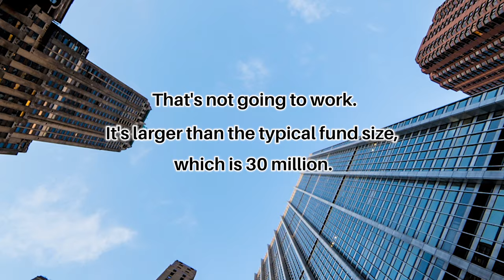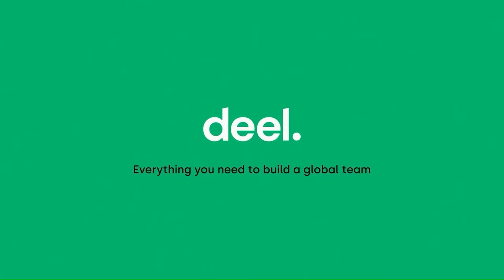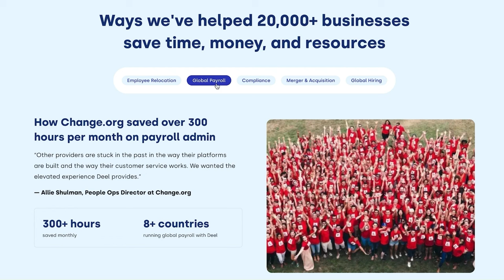Emerging Manager Alpha At Scale with Michael Downing | E60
Michael Downing sits down with David Weisburd to discuss emerging manager venture funds, the MDSV Capital Extension Program, and the effect of market conditions on fundraising. They also discuss the role of MDSV in the venture capital landscape, portfolio construction, LP expectations, and Michael’s background as an entrepreneur and investor. The conversation wraps up with a discussion on the importance of not overlooking emerging managers as a key part of the venture ecosystem.

Deel

X / Twitter:
@michaeldowning (Michael Downing)
@MDSVCapital (MDSV Capital)
@dweisburd (David Weisburd)
NEWSLETTER:
TIMESTAMPS
(0:00) Episode preview and discussion on outliers in emerging manager funds
(6:00) Overview of the MDSV Capital Extension Program
(9:45) Sponsor: Deel
(13:13) Impact of market conditions on fundraising
(16:37) Role of MDSV in the venture capital landscape
(20:27) Portfolio construction and expectations of LPs
(23:31) Michael Downing's background as an entrepreneur and investor
(25:32) 10X Capital Podcast Newsletter
(26:27) The importance of not overlooking emerging managers in venture capital